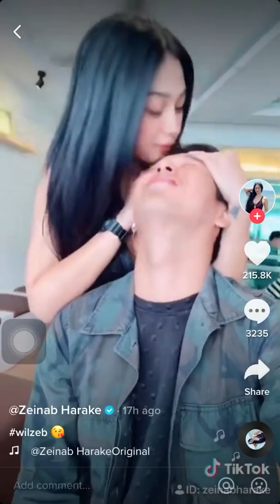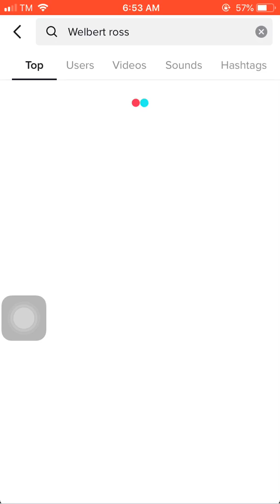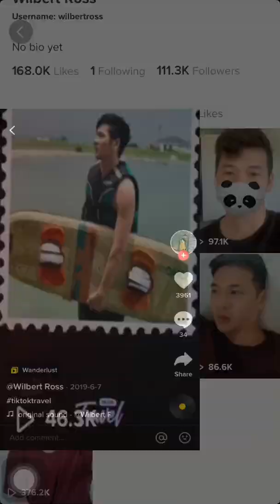Zeinab Harake and Welbert Ross Tiktok compilations Sweet Moment